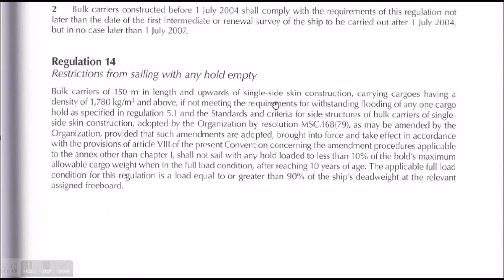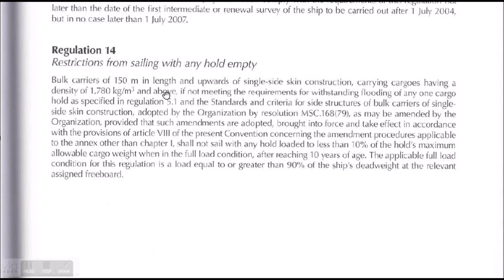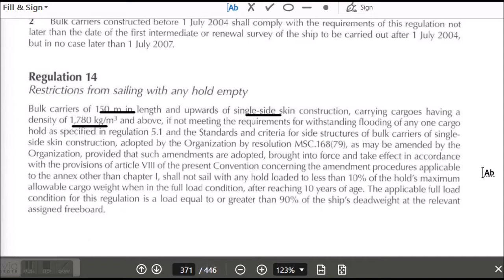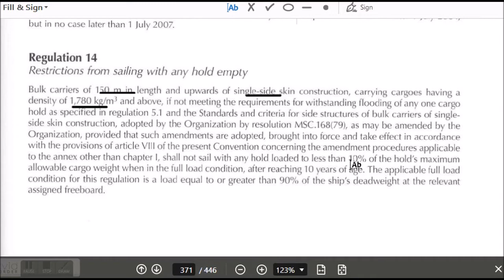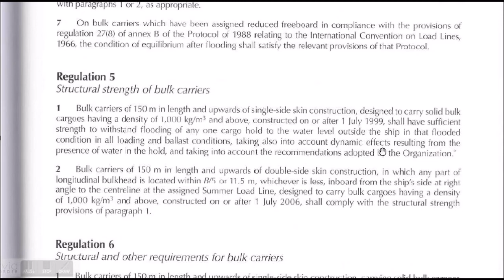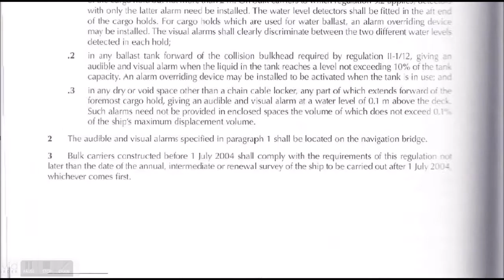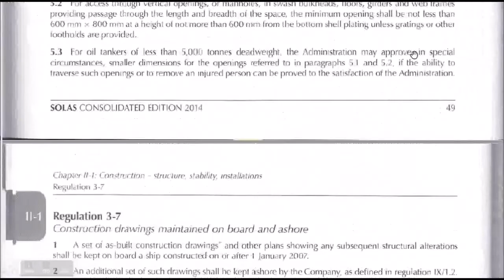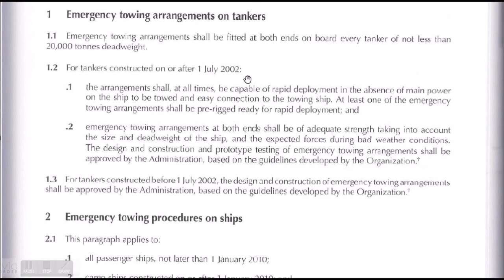ALTERNATE HOLD LOADING AND ETA